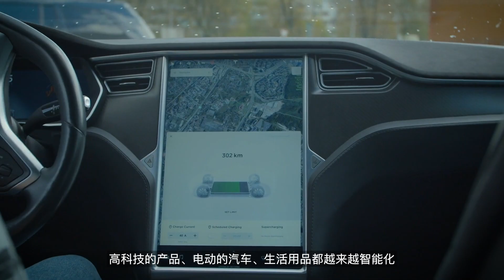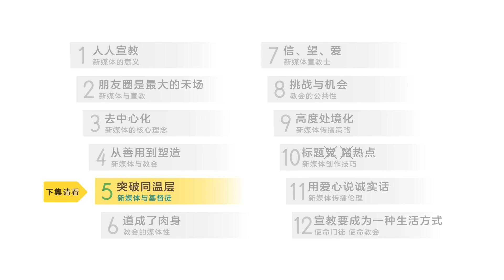新媒体宣教Espresso 4：从善用到塑造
“实际上，我们被科技和工具塑造的可能性更大，成分也更高。”

12年悉心研磨，浓缩成12课精彩短讲；3分钟句句干货，点燃你的使命人生！

新媒体宣教ESPRESSO，安平主讲。体验宣教，践行使命，从新媒体开始！

适合小组学习，启发对宣教的热情。 YouTube观看视频，网站下载讲义。